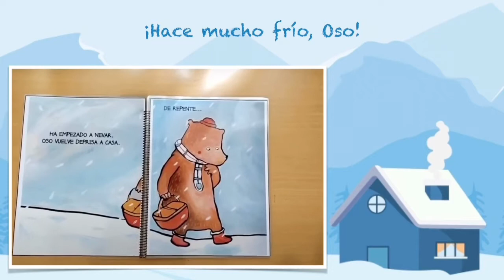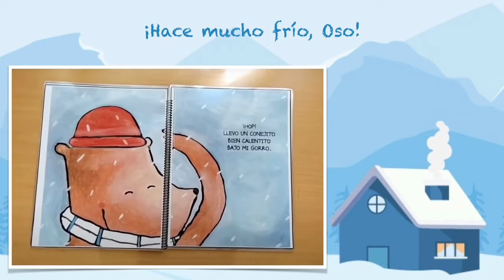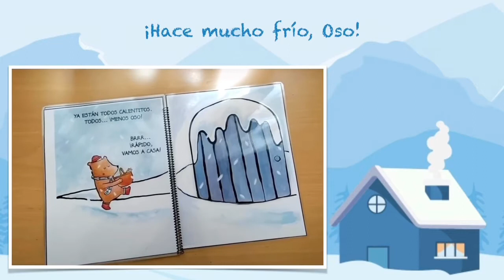¡Hace mucho frío, Oso! - 1 año